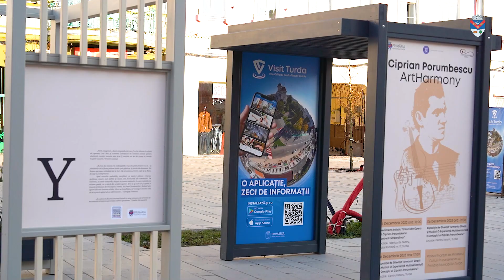ℂ𝕦 𝕚𝕟𝕚𝕞𝕒̆ 𝕡𝕝𝕚𝕟𝕒̆ 𝕕𝕖 𝕞𝕦𝕝𝕥̦𝕦𝕞𝕚𝕣𝕚: 𝕚̂𝕟𝕔𝕙𝕖𝕚𝕖𝕞 ℂ𝕚𝕡𝕣𝕚𝕒𝕟 ℙ𝕠𝕣𝕦𝕞𝕓𝕖𝕤𝕔𝕦 𝔸𝕣𝕥ℍ𝕒𝕣𝕞𝕠𝕟𝕪.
Seara trecută, în centrul istoric, cele două expoziții lansate au pus în valoare cultura românească și moștenirea lui Porumbescu. Evenimentul a adus comunitatea mai aproape de viața și creația compozitorului.
ℹ️Anul 2023 a fost instituit ca ,,Anul cultural Ciprian Porumbescu" prin Legea nr. 38 din 12 ianuarie 2023, adoptată de Parlamentul României. Aşadar, această iniţiativă ne-a încurajat să onorăm şi promovăm munca şi opera maestrului în rândul comunităţii noastre.
🙏🏻Cu gratitudine, vă mulţumim tuturor!
Eveniment finanțat de Ministerul Culturii și de Administrația Fondului Cultural Național (AFCN).